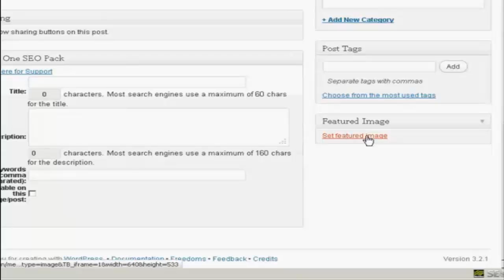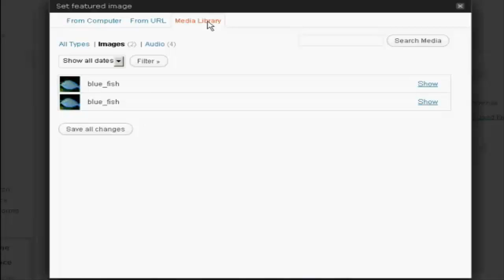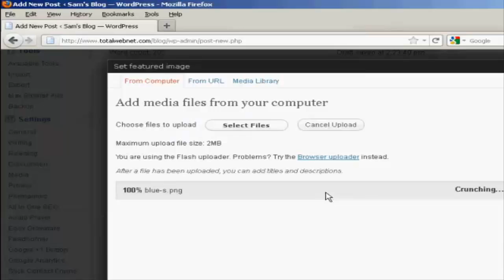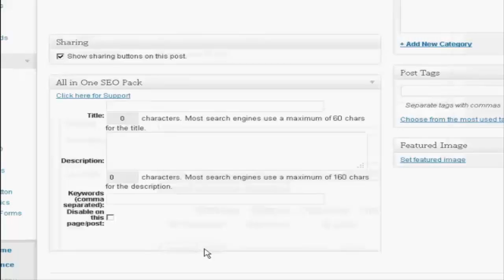How To Add A Thumbnail To A Wordpress Post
This video shows you the simplest way to add a nice thumbnail to a wordpress post.  Thumbnails are great in the sense that they allow you to express yourself on your website and they catch the eye of a visitor. Having great thumbnails can really increase engagement on your website so knowing how to add them is vital!